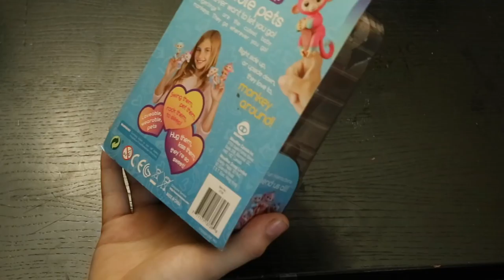WINNING from the FINGERLINGS Claw Machine! (HOTTEST TOY REVIEW OF 2018!)